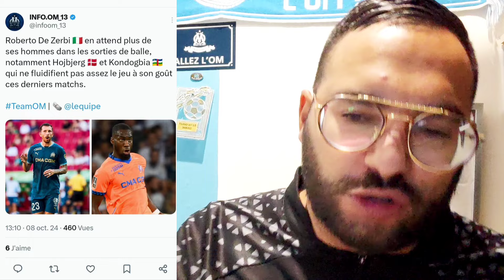JT OM ☑️ Mercato 🇮🇹 Roberto De Zerbi veut recruter Nakamura ( Reims ) à l'OM ! | Actu OM ☑️